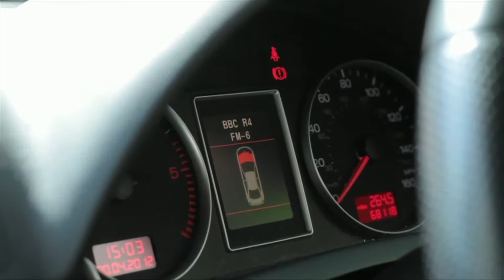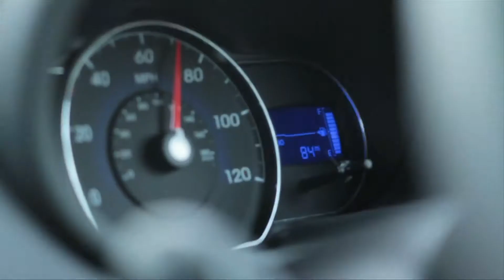Приметы и суеверия автоводителей